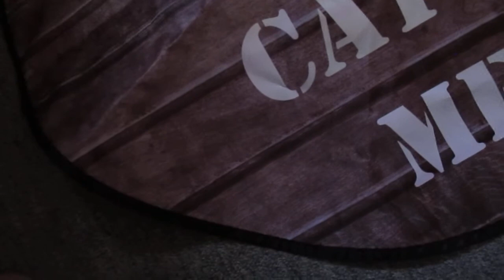Nieuw Catch Me! elektronisch speelgoed voor poes Martine (2), mét Martine